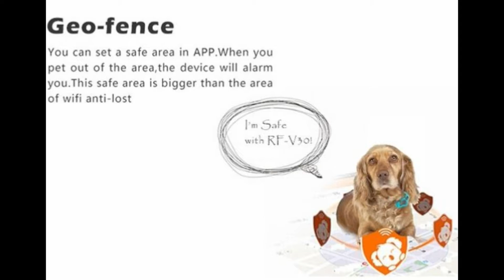Best Dog/Cat/Pet Waterproof mini GPS tracker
Cervitaur is one spot for getting variety of everyday items like dresses, home decor, gym accessories, gadgets etc. It is becoming famous because it provides high quality products at cheap rates. We are selling high quality Mini Water proof GPS for cats dogs or any other pet at cheaper rate than markets. Our whole animal accessories collection is much cheaper.